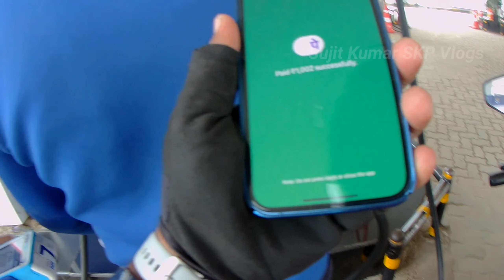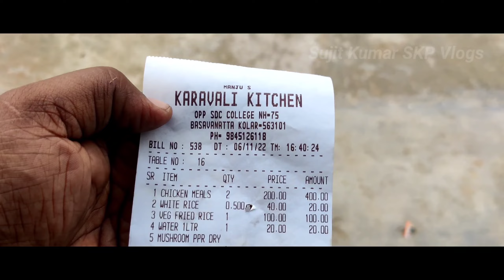Kotilingeshwara Temple , Kolar 🙏🙏 ଏତେ ସାରା ଶିବ ଲିଙ୍ଗ ଦେଖି ଆଖି ଟେରା ହେଇ ଗଲା 🙄🙄